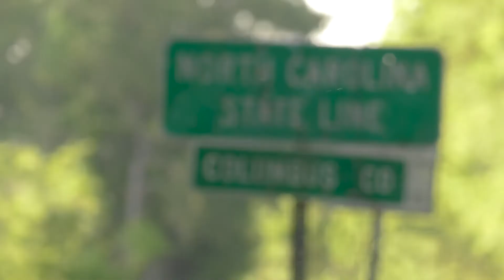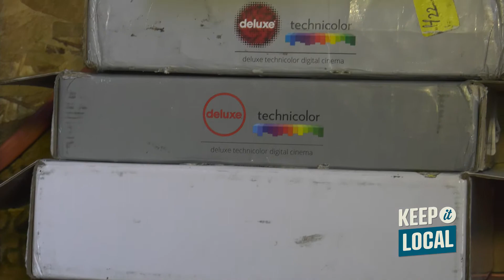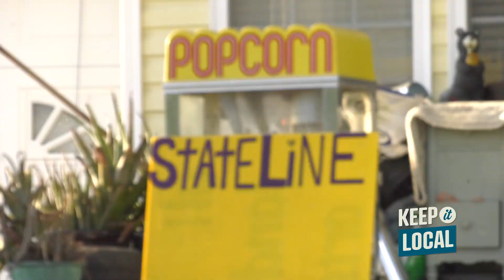KEEP IT LOCAL: Stateline Movie Time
Sherry Barnes built a drive-in movie theater from the ground up just outside Tabor City, NC.